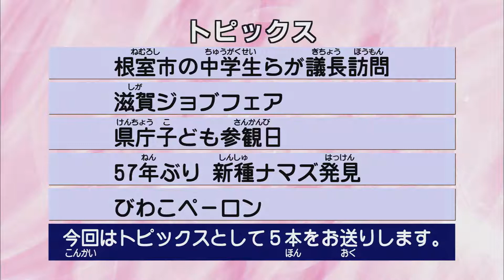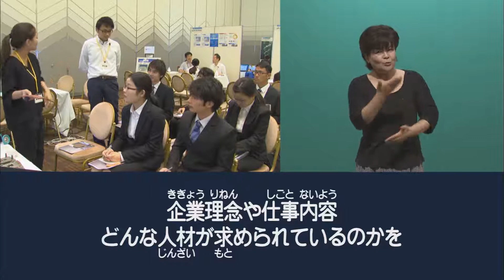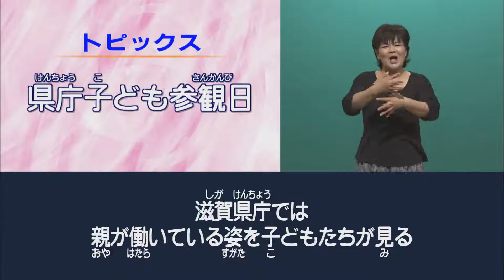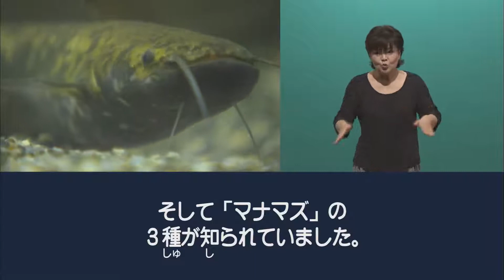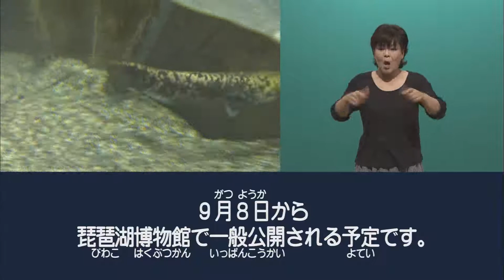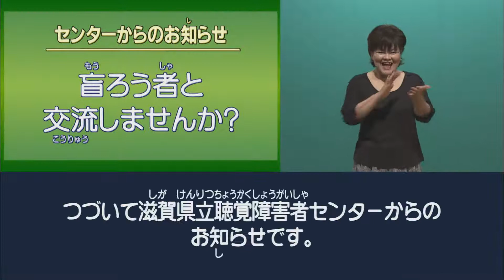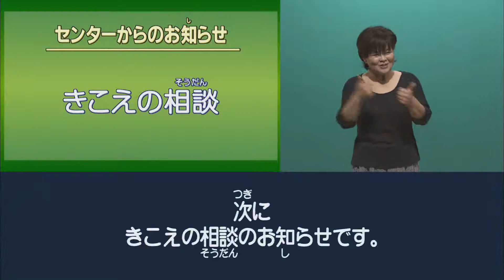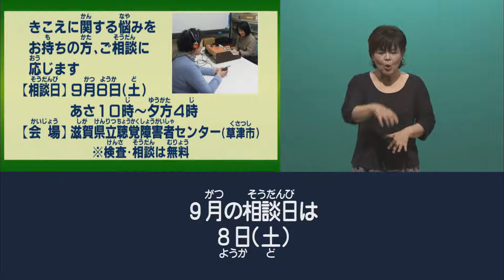手話タイムプラスワン（2018年8月25日（土）放送）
滋賀県に関する情報を手話でお伝えする「手話タイムプラスワン」
１）根室市の中学生らが議長訪問
２）滋賀ジョブフェア
３）県庁子ども参観日
４）５７年ぶり新種ナマズ発見
５）びわこペーロン